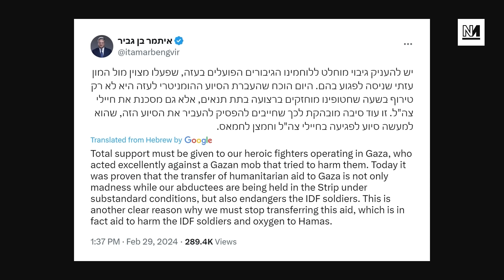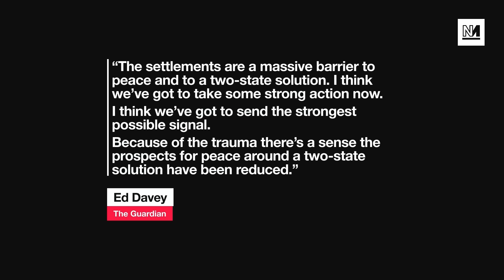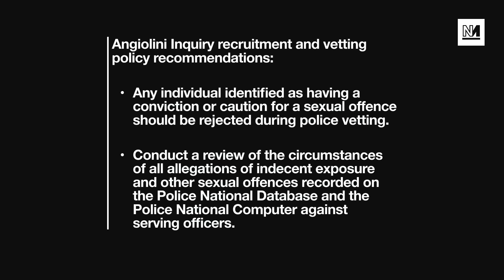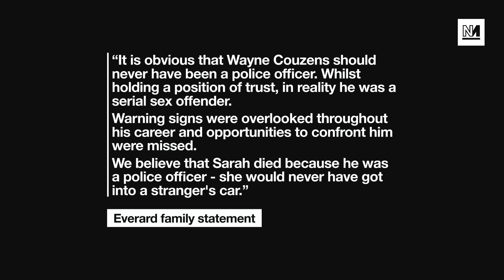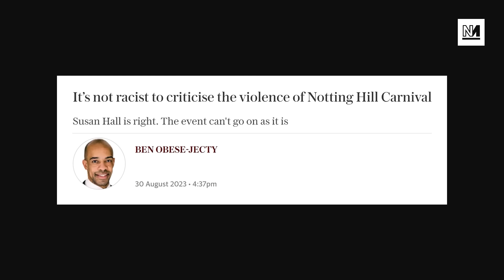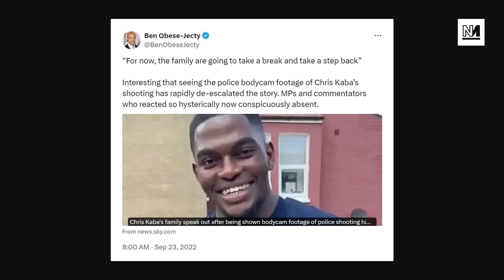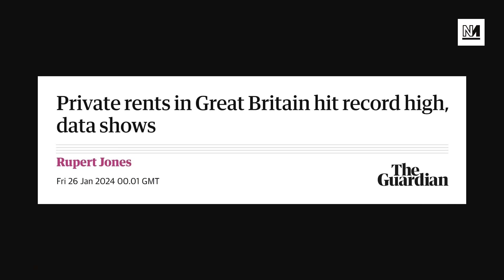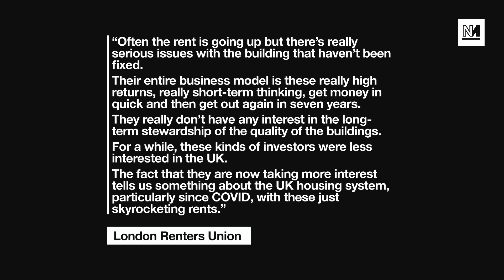Over Hundred Dead After Israeli Attack On Crowd Seeking Aid, Gaza Death Toll Tops 30k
Over a hundred are dead after Israeli tanks reportedly opened fire on Palestinians waiting for food aid in Gaza city.

Plus: a damning inquiry around murderer Wayne Couzens has reported how police forces missed multiple red flags in hiring him; and the case of a Tory safe seat candidate who prosecuted a man over an emoji.

00:00 Intro
00:29 Gaza Death Toll Hits 30K
14:29 Wayne Couzens Inquiry
32:00 Trial By Emoji
48:27 Homelessness Figures Skyrocket

With Moya Lothian-McLean and @NoJusticeMTG.